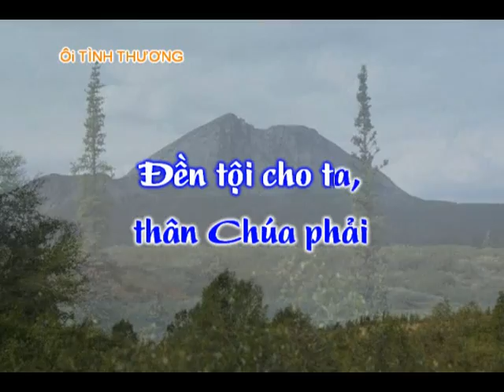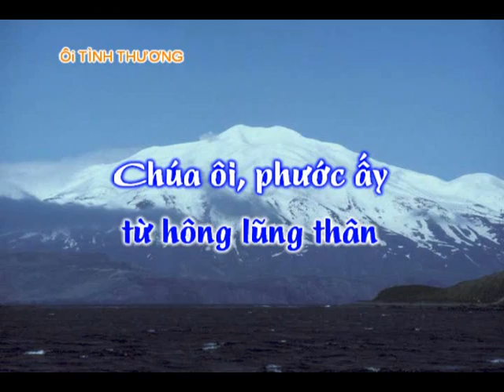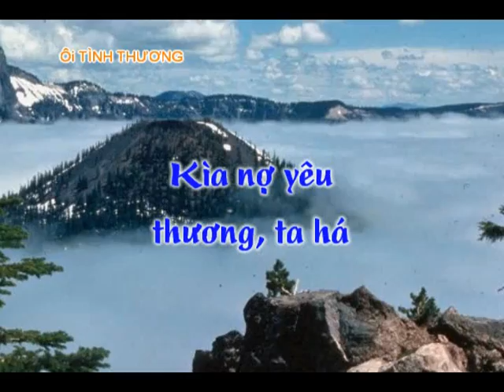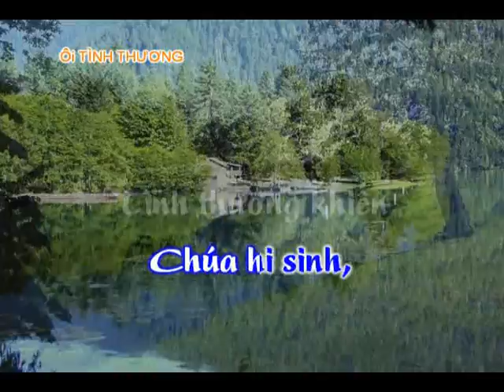Thánh Ca - Ôi Tình Thương